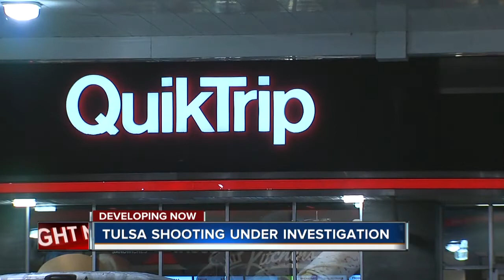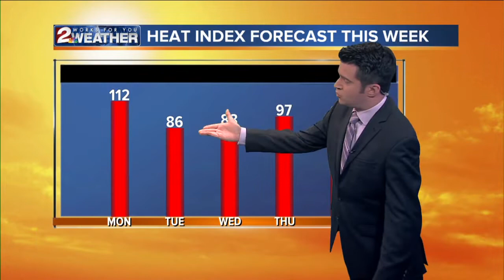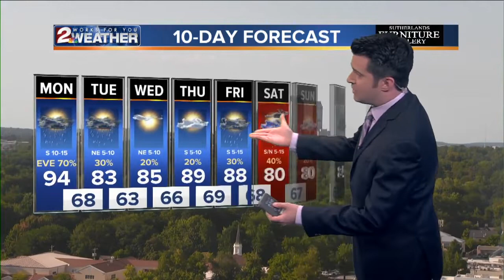KJRH Latest Headlines | August 25, 5pm